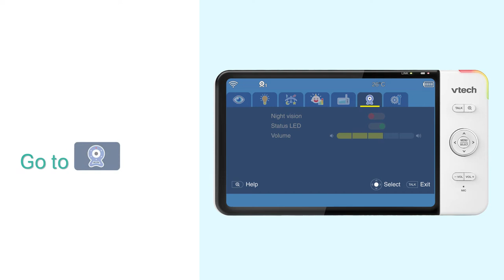Adjust Volume on the Camera Unit - VTech RM7754HD RM7754-2HD RM7764HD RM7764-2HD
Adjust the volume of the Camera Unit and let your baby feel at ease.

RM7754-2HD is used for this demonstration. The interface may vary depending on which model.